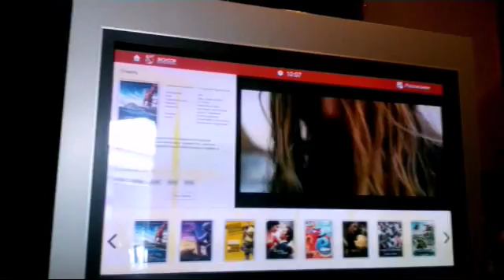С др меня .💞🎂